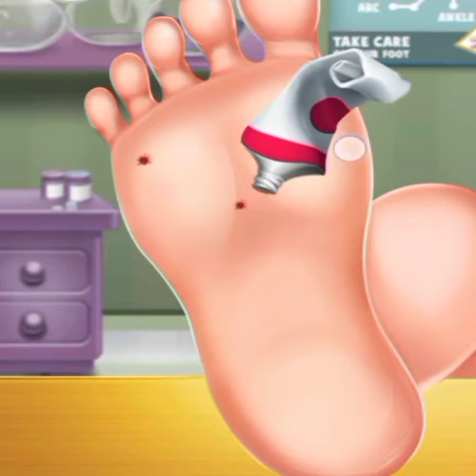The monster in the foot| ASMR removalthe tongue that grows in the legs| Footcare animation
Diabetic foot gangrene is a very common disease in
people with this disease. Let's get through it with our
video and hope diabetics can be healthier every day!
If you have any of the above symptoms, see your
doctor for advice!

Give your brain a break every day by always watching

© COPYRIGHT: Creativity is priceless and takes a lot
of work and money. Please respect that and respect